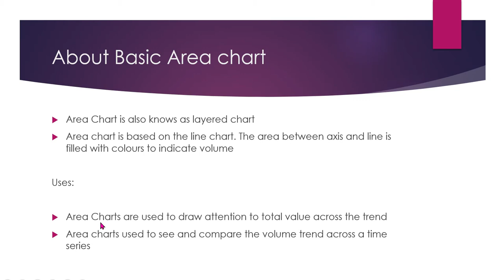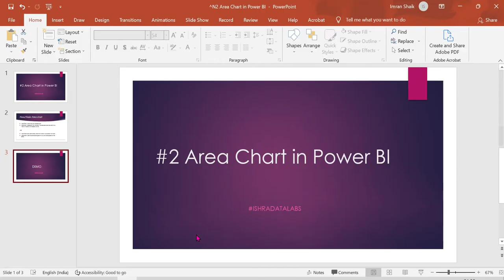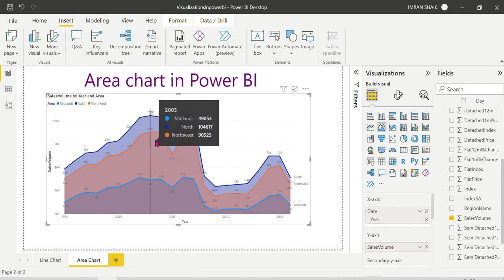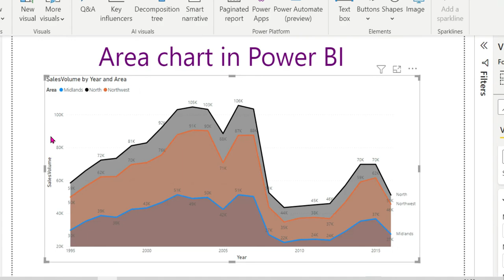2) Area Chart in Power BI explained in Telugu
This Video explains about area chart in power bi and where it is used